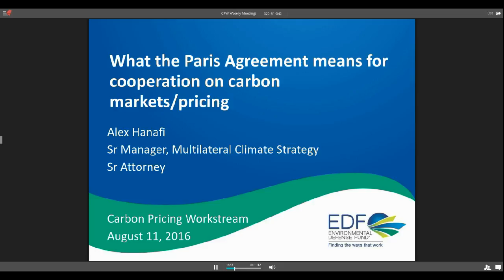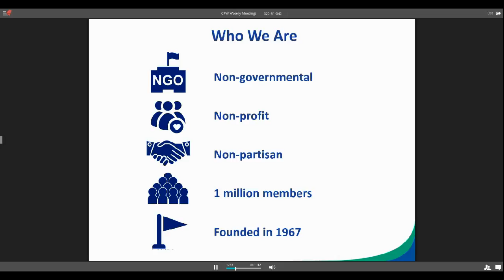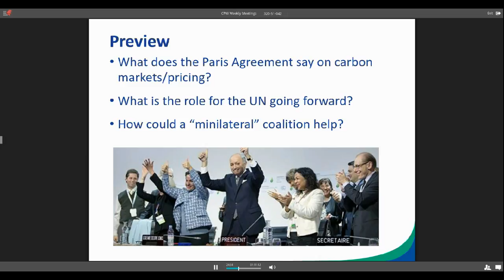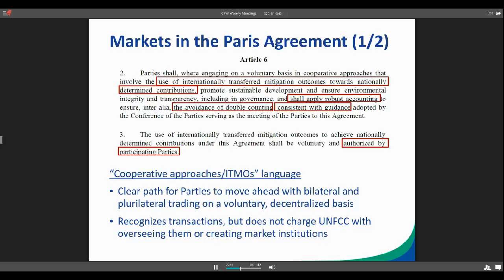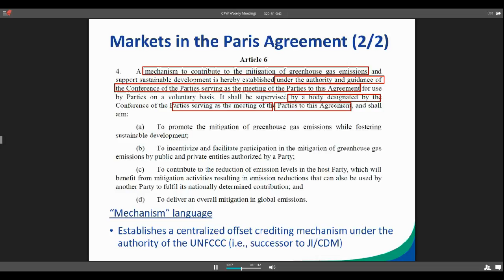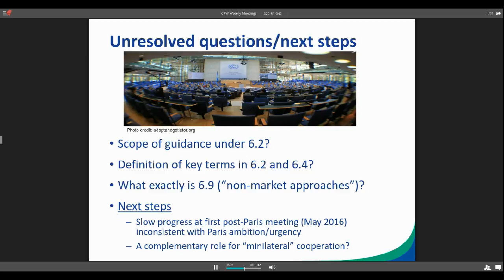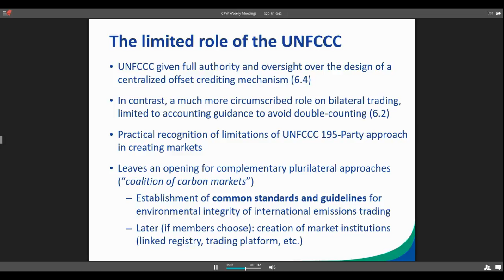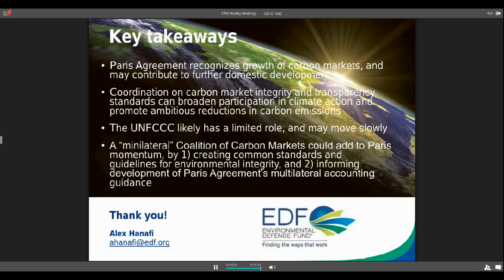Carbon Pricing Workstream with Alex Hanafi, Environmental Defense Fund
A discussion with Alex Hanafi, the Senior Manager of Multilateral Climate Strategy and a Senior Attorney in the Environmental Defense Fund’s Global Climate program.  Alex lead a conversation on how unresolved understandings within article 6 of the Paris Agreement (page 24) could impact the development of carbon pricing.  Alex also discussed how  “minilateral” carbon market coalitions could establish much needed standards.